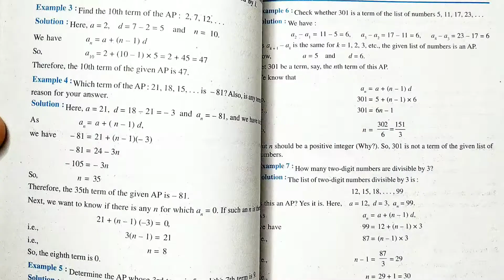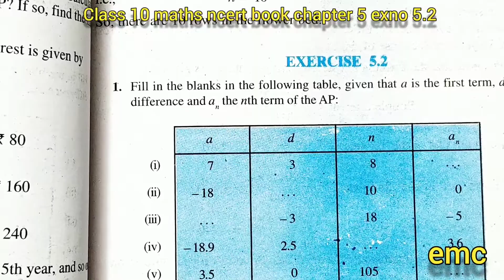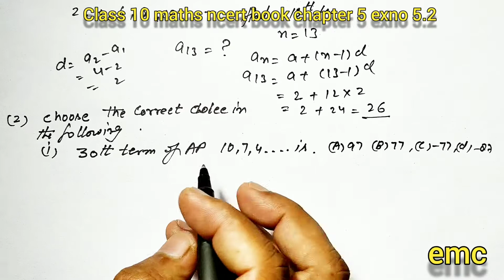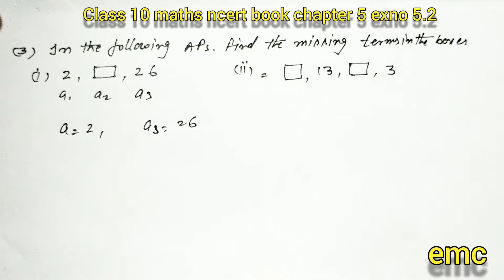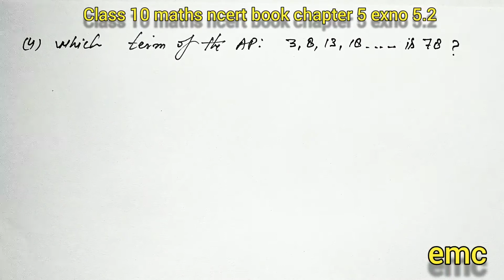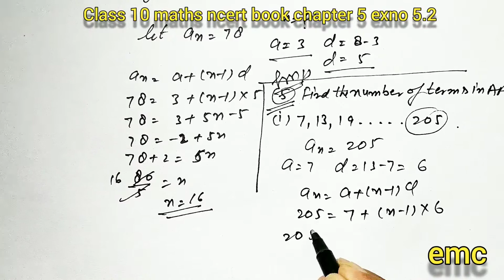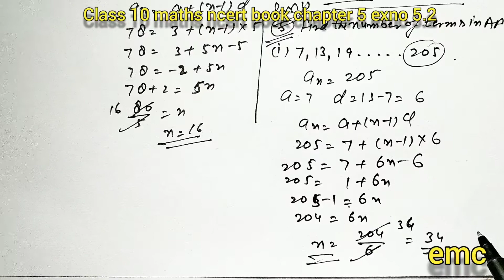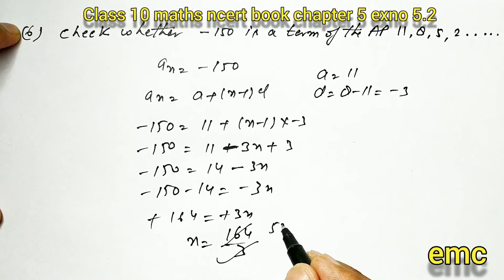Class 10 maths Chapter 5 | excersice 5.2 ncert full solutions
Elevate Mathematic Classes
class 10 maths Chapter 5 exercise 5.2 full solutions

Keep Sharing, Keep Spreading and Keep Elevating !